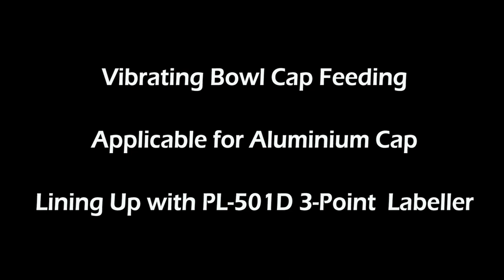CP-20 ROPP Capping Machine & PL-501D 3-Point Labeling Machine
Fully automatic ROPP capper lining up with PL-501D 3-Point labeller.